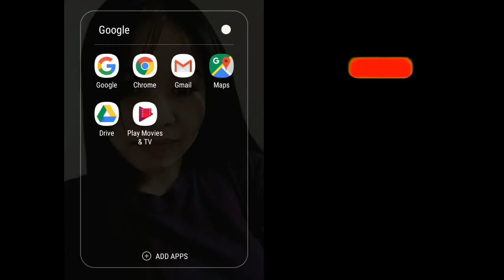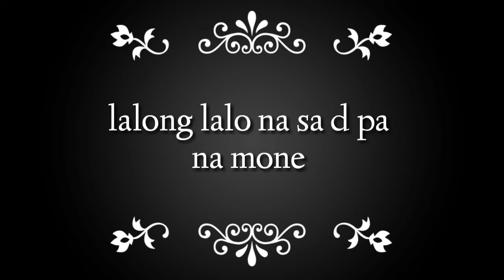HOW TO SET OUR CONTENT IF IT IS FOR KIDS OR NOT MADE FOR KIDS/ RECQUIRED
KNEW RECQUIRED FROM YOUTUBE